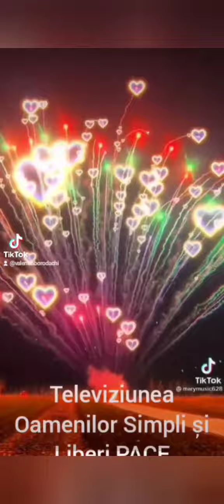22 aprilie -Ziua Pămînt ului, Ziua fondării Tos.Tv PACE -2 anișori